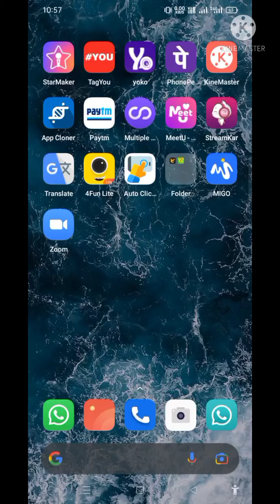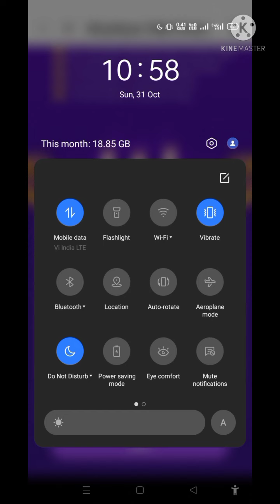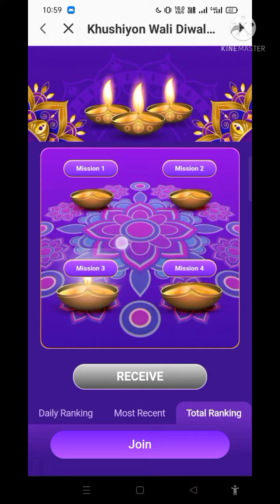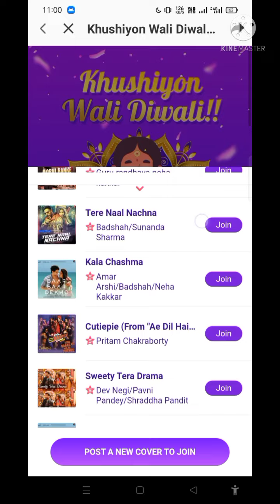Get 10 days rangoli frame free in starmaker 🪔 starmaker event khushiyo wali dewali event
Discription

Discription